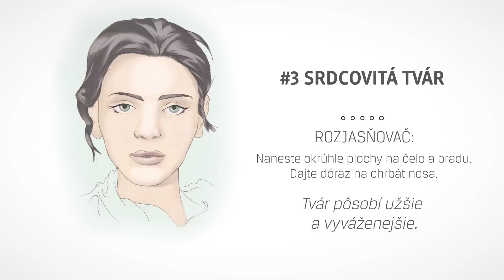active beauty tipy: Nanášanie rozjasňovača podľa typu tváre